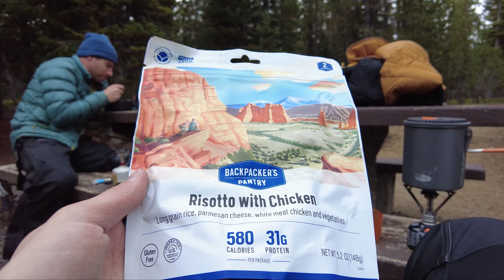670 Miles of Awesome - 3 Epic Days of Riding - Norden 901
First big trip on the Husqvarna Norden 901 and I am hooked! Loving this bike and super happy with it. Looking forward to more trips ins 2023.

Gear List

Video and Photo Gear

Camera - Sony A7IV
Lens 1 - Sigma 24-70 F2.8 Art
Lens 2 - Tamron 17-28 F.8
Mic - Rode Videomicro
Drone - DJI Mavic 2 Pro
Tripod - Peak Design Travel Tripod

Favorite Camp Gear That I Use On My trips

Fridge - ICECO VL45
Cookware - Stanley Base Camp
Coffee Maker - GSI Pourover
Camp Stove - Eureka Ignite Plus
Backpack Cookware - GSI Pinnacle Dualist
My Camp Chair - ALPS Mountaineering Leisure Chair
My Camp Table - ALPS Mountaineering Dining Table
Heater - Mr. Buddy Heater
Portable Fire Pit - Camp Chef Sequoia

Tools and Must-Haves That I Use On My Trips

Fav Flashlight - Wurkkos FC11
Fav Knife - Benchmade Griptillian
Garmin Inreach Mini
Air Compressor - VIAIR 300P
Battery Jump Pack - NOCO GB40
ARB EZ Deflator